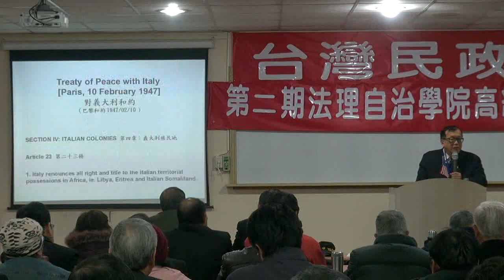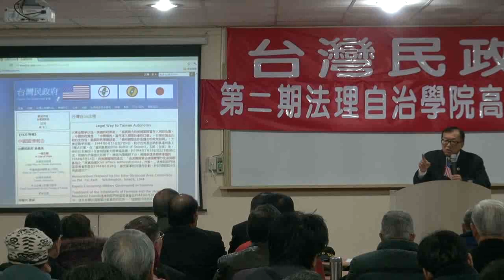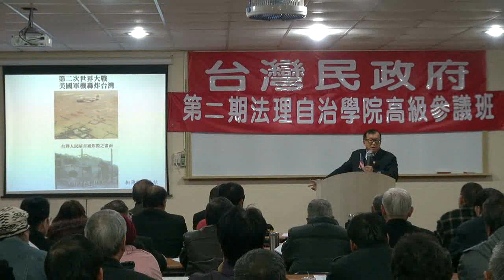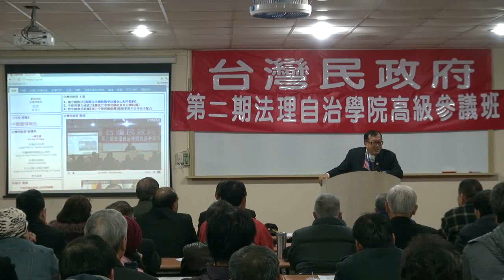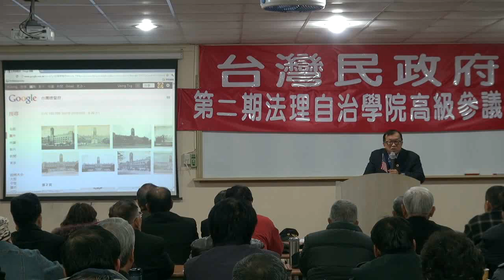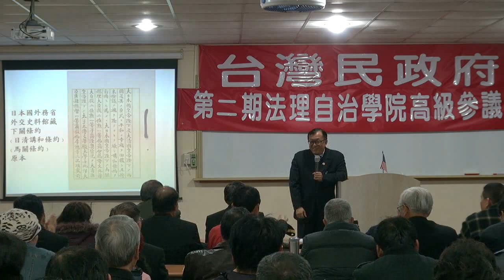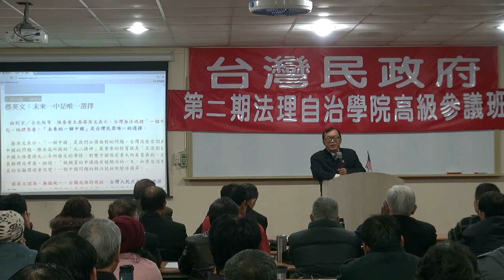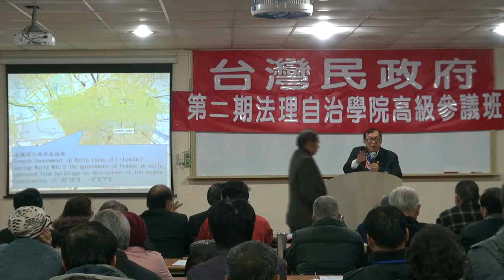120217-2-台灣民政府國家安全報告-林志昇-台灣民政府高級參議班第二期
120217-2-台灣民政府國家安全報告-林志昇-台灣民政府高級參議班第二期